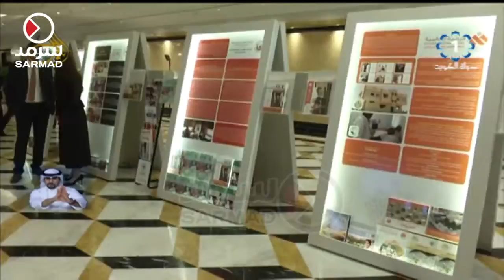انطلاق فعاليات الملتقى الدولي الرابع للعمل الإنساني تحت شعار "الشراكة .. قوة مستدامة"